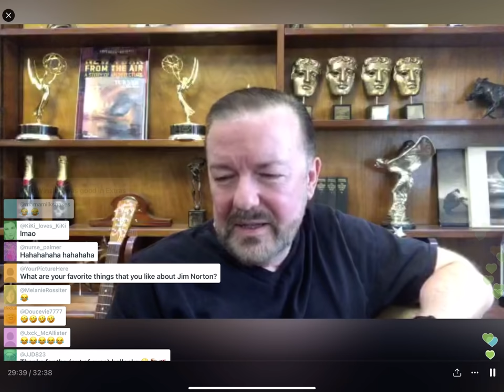“Funniest Thing Karl Pilkington Ever Said” - Ricky Gervais